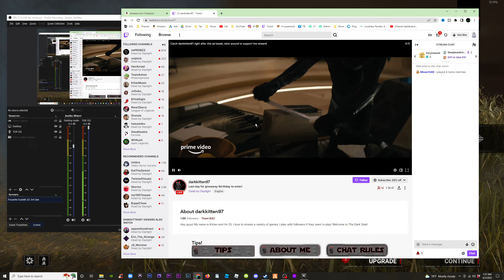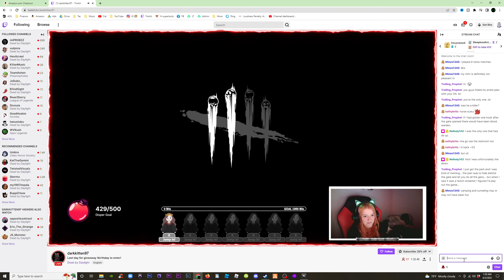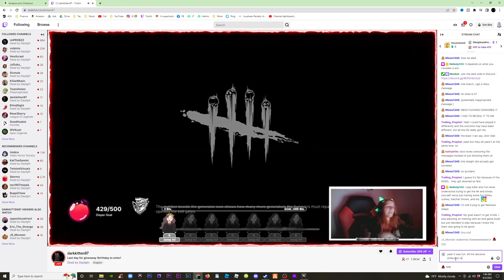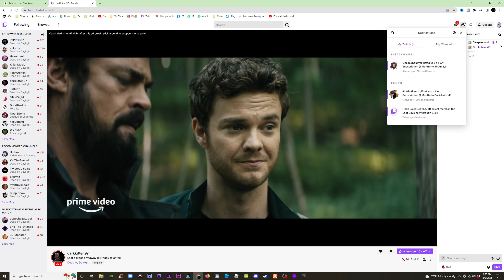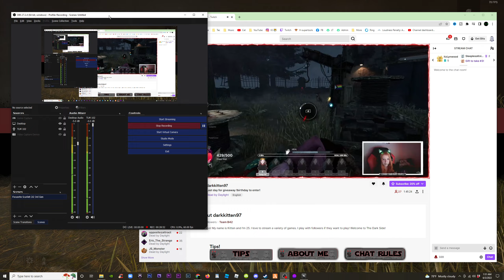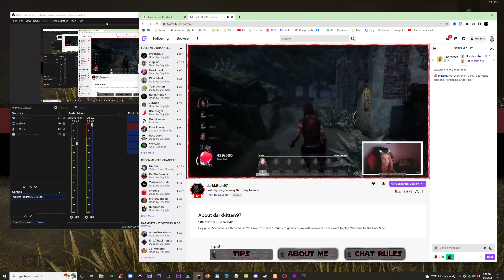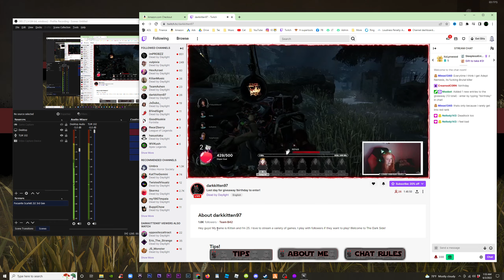Twitch Streamers Own Me with DS & Boon Exponential in Dead by Daylight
Hi, I am prophet.
I run many different YouTube channels, and this one is just for fun.
Sometimes I dominate in games, and other times I get schooled.
I'll be friends with anyone who wants to add me, and I'll try whatever challenges you request.
In the meantime, I'll just be trolling along...